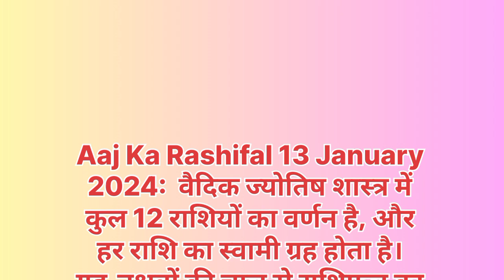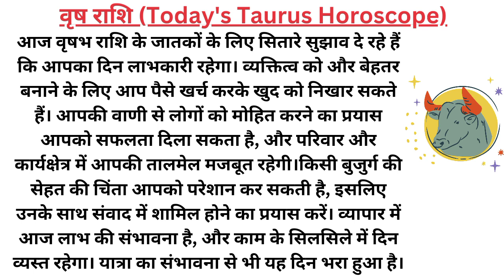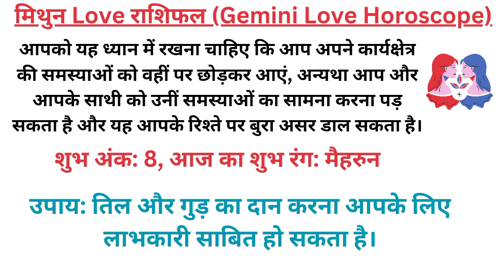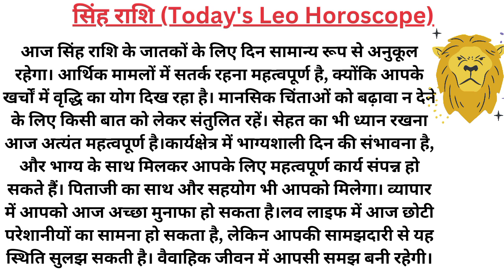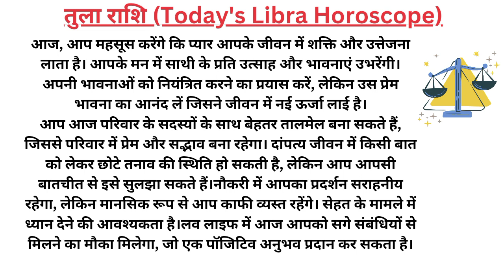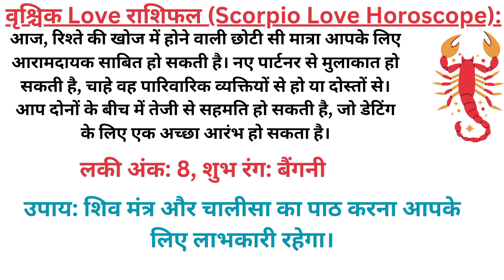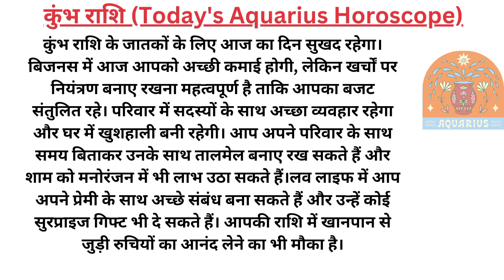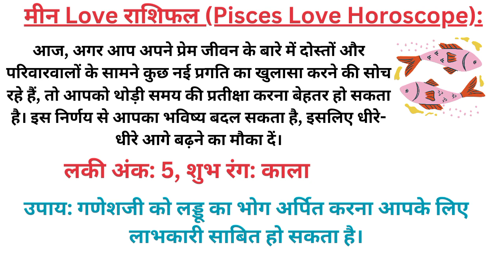राशिफल 13 जनवरी 2024 Aaj ka Rashifal Today Horoscope in Hindi Daily Love Rashifal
In this video, we will tell you about 13 जनवरी 2024 Rashifal Horoscope for all rashi or zodiac signs in Hindi. Horoscope Today Hindi 13 January 2024 for all 12 zodiac signs. Love Rashifal Hindi today. Rashifal Daily Horoscope Prediction According to Astrology 13 January 2024 Sunday for all twelve zodiac signs. Rashifal daily in hindi.
आज हम आपको 13 जनवरी 2024 का राशिफल हिंदी में बताने जा रहे है यहां पर आप सभी 12 राशियों का दैनिक राशिफल जान सकते है. तो आईये जानते है सभी 12 राशियों के लिए 13 जनवरी 2024 आज का राशिफल कैसा रहेगा.
1- Aries(Mesh Rashi) today rashifal 2024
2- Taurus(Vrishabh Rashi) today rashifal 2024
3- Gemini(Mithun Rashi ) today rashifal 2024
4- Cancer(Kark Rashi) today rashifal 2024
5- Leo(Singh Rashi) today rashifal 2024
6- Virgo(Kanya Rashi) today rashifal 2024
7- Libra(Tula Rashi) today rashifal 2024
8- Scorpio(Vrishchik Rashi) today rashifal 2024
9- Saggitarius(Dhanu Rashi) today rashifal 2024
10- Capricorn(Makar Rashi) today rashifal 2024
11- Aquarius(Kumbh Rashi) today rashifal
2024
12-Pisces(Meen Rashi) today rashifal 2024